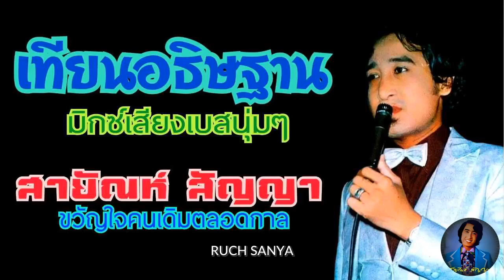เพลง เทียนอธิษฐาน - สายัณห์ สัญญา......มิกซ์เสียงเบสนุ่มๆ......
เพลง เทียนอธิษฐาน - สายัณห์ สัญญา. มิกซ์เสียงเบสนุ่มๆ. ขอขอบคุณไฟล์เพลงต้นทางและรูปภาพประกอบด้วยครับ.